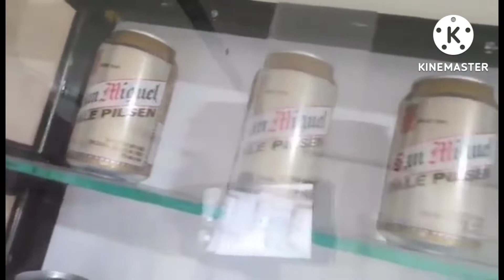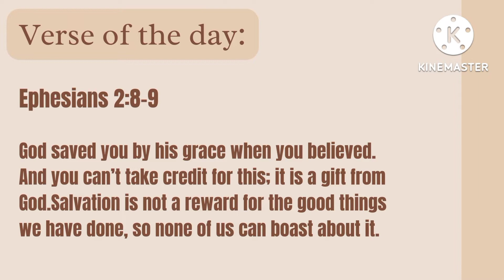Pagbilao and Lucena Quezon adventure | Likhang Kamay Vlog 🥥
Ito pong youtube channel po na ito ay magsisilbing tulong sa ating kapwa na nangangailangan.

Taos-puso kaming nagpapasalamat sa pag-subaybay ninyo sa aming videos. Nawa'y hindi kayo magsawang sumuporta at manood.